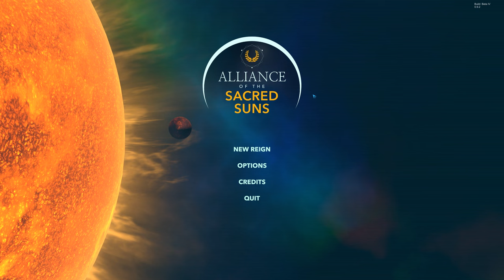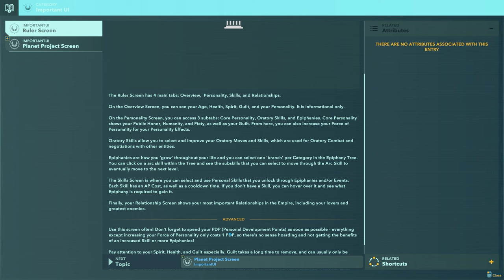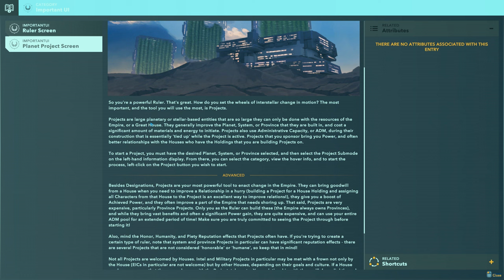Let's eXplore Alliance of the Sacred Suns - Beta IV: A New Beginning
Consider purchasing relevant games from our Nexus storefront

Rob jumps in with the Beta IV version of Alliance of the Sacred Suns, a macro-level 4X and character-focused strategy game. Wow, it's come a long, long way since we last checked in with it!

Consider buying us a coffee for our hard work. It would mean a lot to us